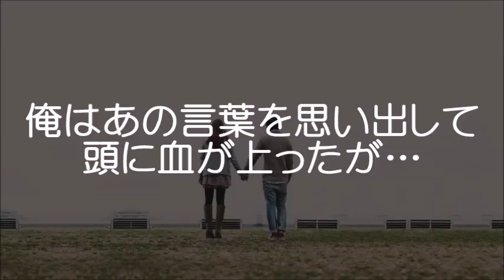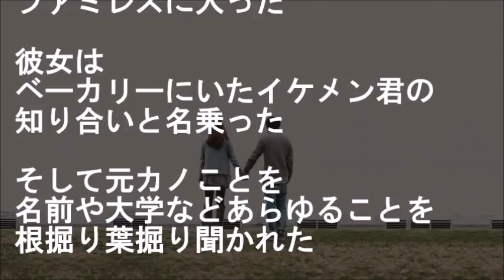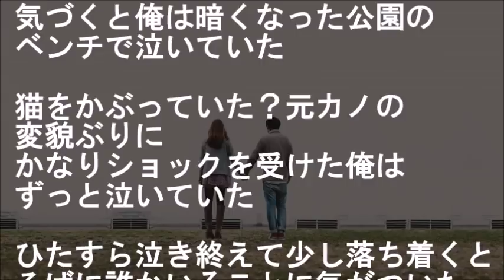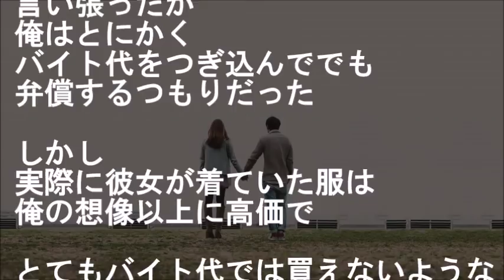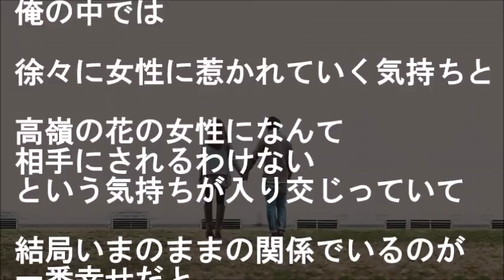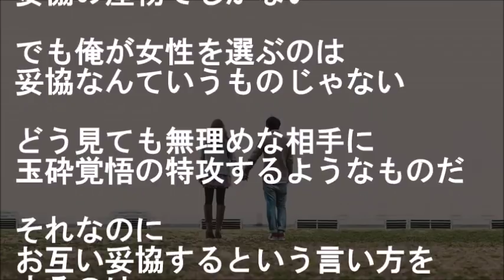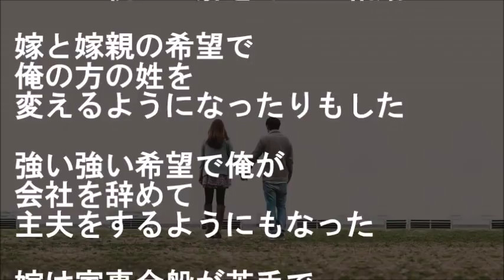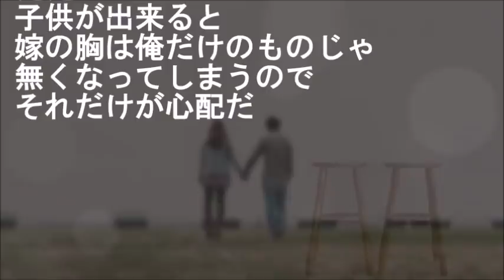俺からすれば高嶺の花すぎる女性から告白されたが俺はその言葉に頭きて…彼女の真意に気づいたのはそれから数年後に・・・【馴れ初め 鈍感・勘違い 大学生 いい話 家族 感動する話 スカッとする話】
彼女『私は貴方で妥協します、だから貴方は…』

俺からすれば高嶺の花すぎる女性から
告白されたが
俺はその言葉に頭きて…

彼女の真意に気づいたのは
それから数年後に・・・

【恋愛・結婚 馴れ初め話 大学生 いい話 家族 鈍感・勘違い 感動する話 スカッとする話】

★大学に地味でダサくて無愛想な同級生が居て女性陣から嘲笑されてたんだけど、実はその中の一人は…【馴れ初め 大学生 いい話・武勇伝 感動する話 スカッとする話】

★大学で見知らぬ女性に呼び出され行ってみたら俺の妹が居た。彼女に言われて初めて妹の状況に気づいたバカな俺は・・・【馴れ初め 鈍感・勘違い いい話 兄妹・家族 感動する話 スカッとする話】

★ウチで一緒に住んでる幼馴染の帰りが遅いと思ってたら突然その大学友人から電話が掛かってきてすぐに向かうと・・・【馴れ初め 幼馴染 兄妹・家族 いい話 鈍感・勘違い 感動する話 スカッとする話】